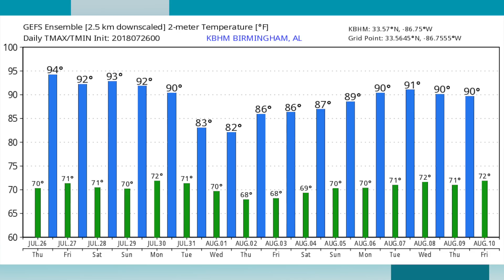July 26, 2018 Weather Xtreme Video - Morning Edition